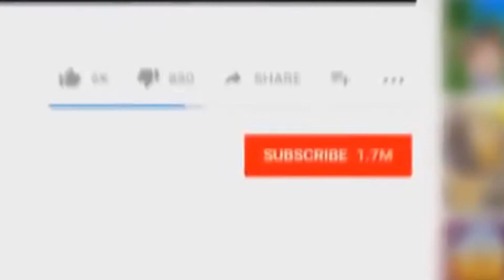TheOdd1sOut My Horibal Speling REACTION!!!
🔥 🔥🔥ON TODAY'S EPISODE: TheOdd1sOut My Horibal Speling REACTION

►ORIGINAL VIDEO:

This is how I contact the winner to get them their prize.
►Winner is picked at the end of each month and contacted via Twitter.

😆 LIKE THIS?

►J Anchor is a hiphop music producer, beat maker, gamer, actor and an audio mixing/mastering engineer.

Note: All opinions are 100% my own with no outside influence and no compensation.
LETS BE FRIENDS!!!:
🎤BEATS STORE: COMING SOON !!!

►Request a video or ask a question – Click on "Send Message" in the "About" tab on the main channel page.